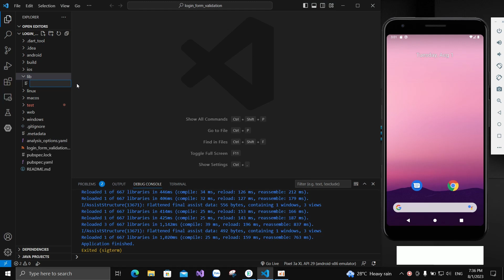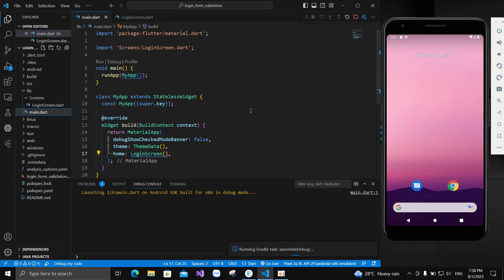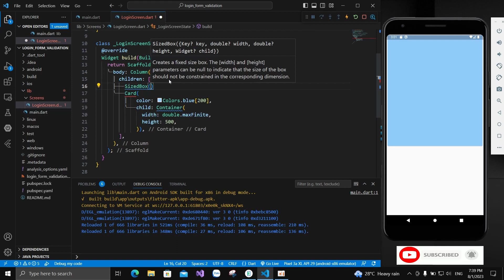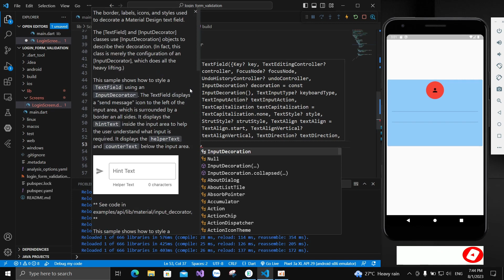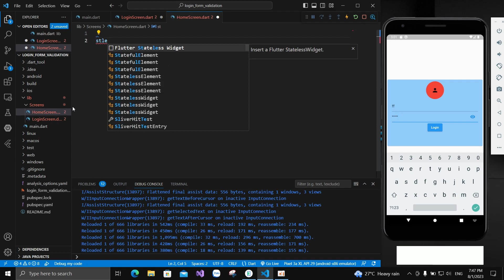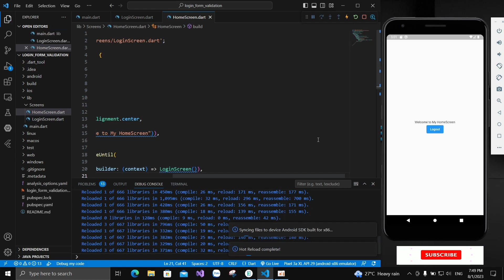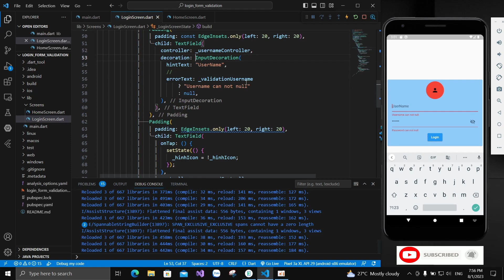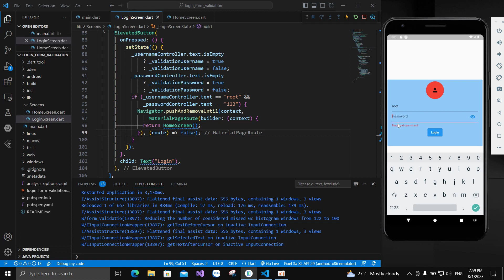flutter_Validation_login -flutter tutorial